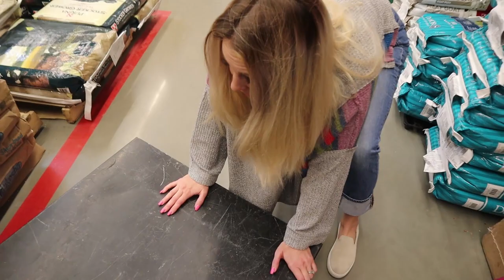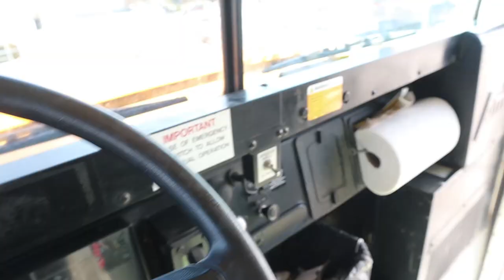PaUSE Challenge with 6 KIDS ON A SCHOOL BUS!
Zade 12
Daisy 10
Ambree 8
Ender 5
EB 2